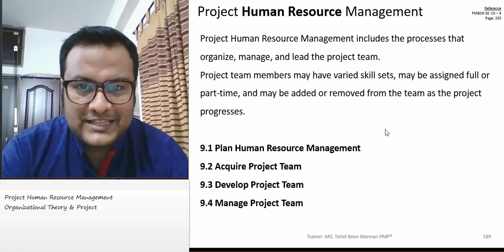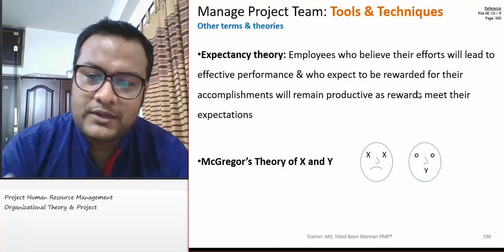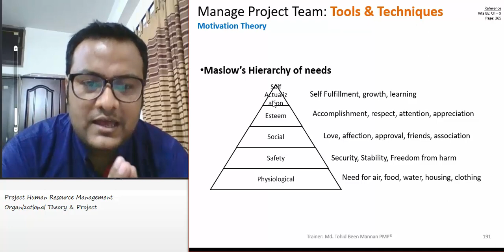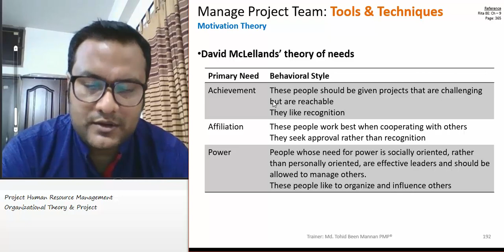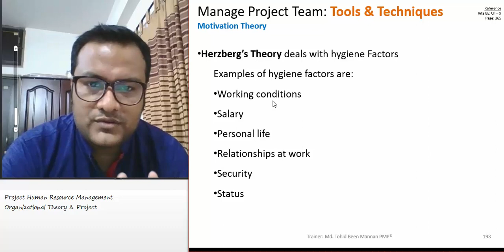বাংলায় PMP Video 22: HRM Overview, Organizational Theory & Project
Overview of Project Human Resource Management, Organizational Theory and it's relation to project.